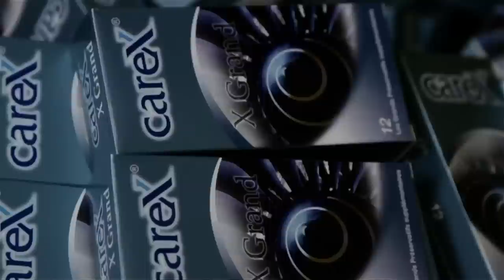1 Karex Corporate Video Version 1 6min 23sec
A Project Room Production - A corporate video for the world's largest condom manufacturer. An insight look into the manufacturing of condoms and the people that make it.